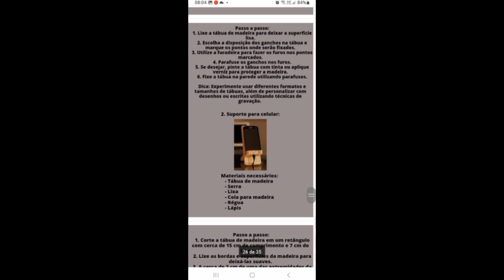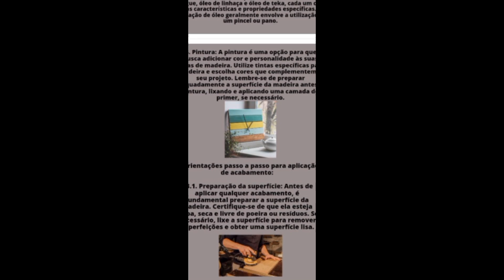30 Ideias de Objetos Decorativos de Madeira para organizar e decorar sua casa !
Neste vídeo, você vai descobrir 30 ideias criativas de objetos decorativos de madeira que não só embelezam, mas também ajudam a manter a organização da sua casa. De estantes e nichos a suportes práticos, essas peças são perfeitas para aproveitar sobras de madeira e dar um toque funcional ao seu ambiente. Ideal para quem busca praticidade, estilo e sustentabilidade, usando o artesanato em madeira para transformar sua casa em um lugar mais organizado e aconchegante. Confira e inspire-se para colocar a mão na massa!